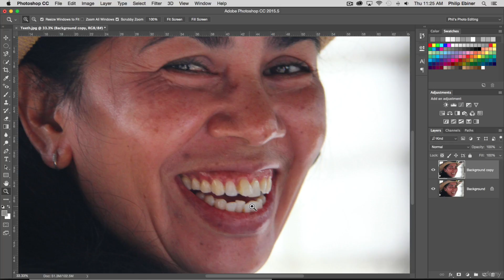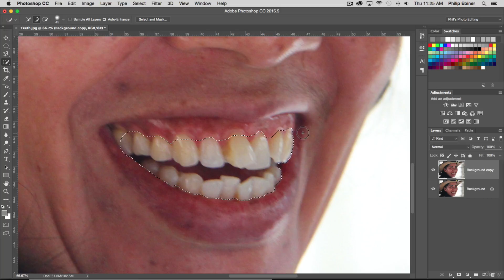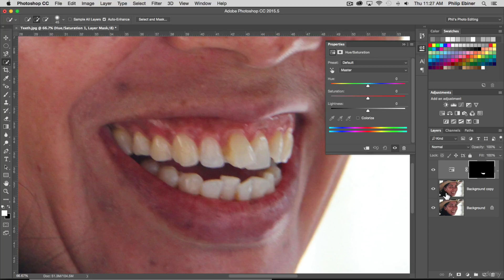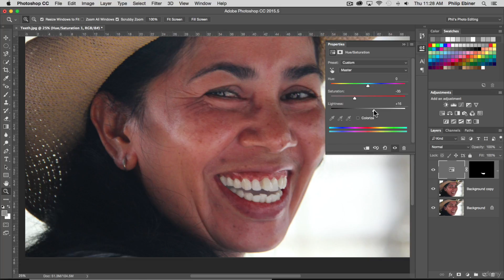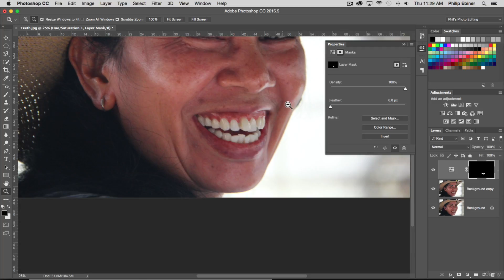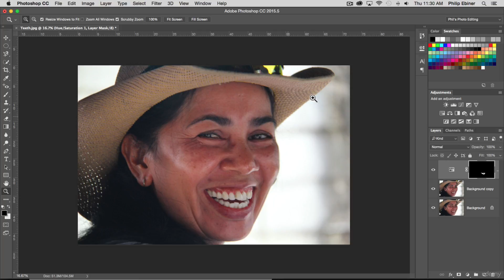36 Whitening Teeth